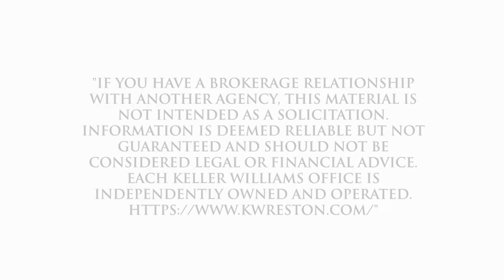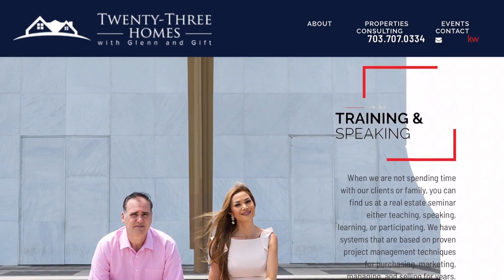Best Real Estate Agent to sell my home in East Brightwood, Washington, DC, US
Best Real Estate Agent to sell my home in East Brightwood, Washington, DC, US Video Real Estate Market Update.  Presented by Twenty-Three Homes with Glenn and Gift.